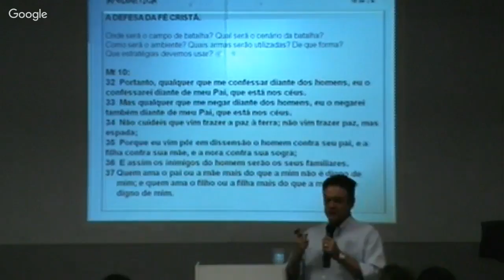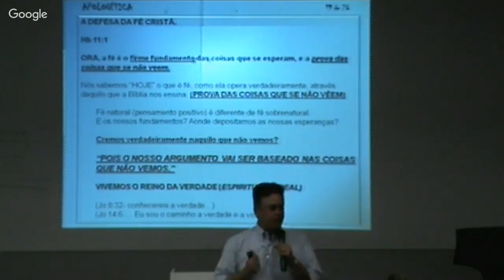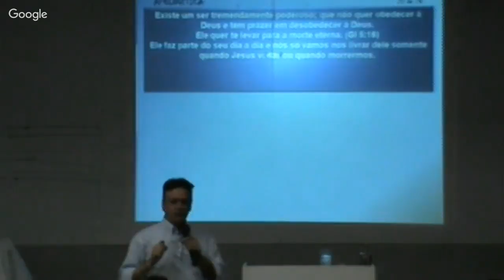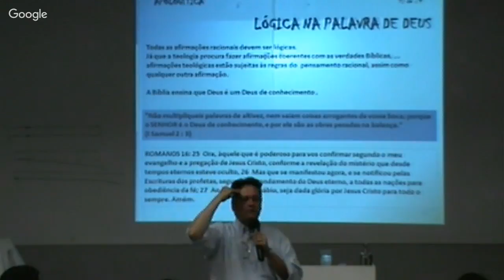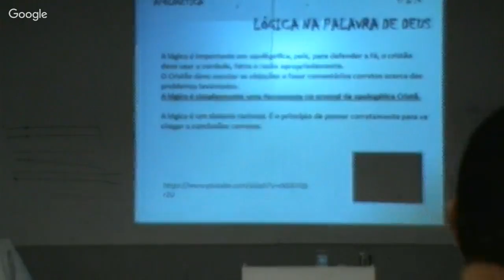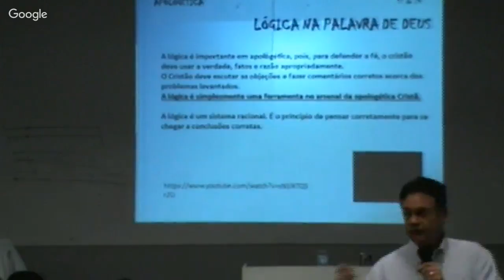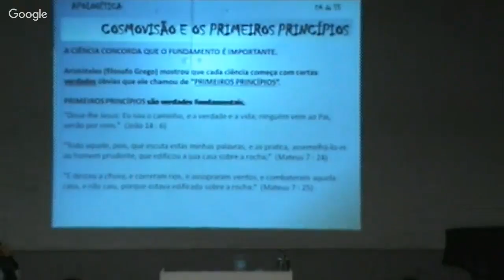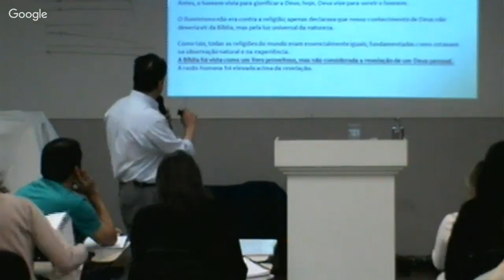Aula ICM XSeminario 1 08/05/2017